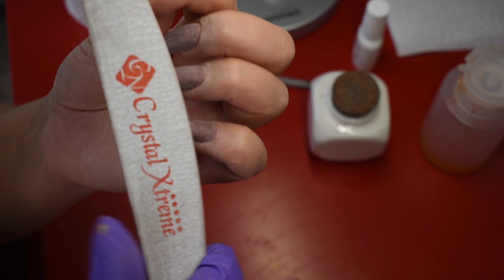Acrylic Nails Rouge - Akrilik Tırnak Rouge | Nails To İmpress by Gönül Köroğlu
Merhaba Arkadaşlar! Videomu izlediğinz için Teşekkür ederim.
Görüşmek üzere!

Hi Guys!